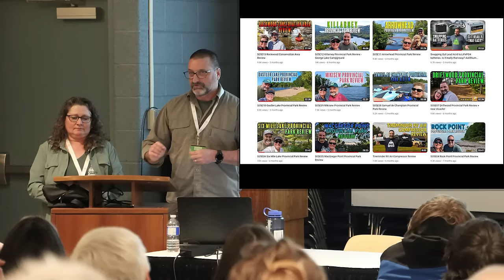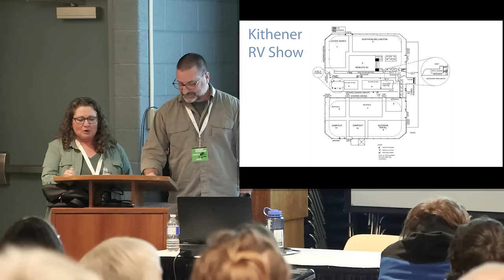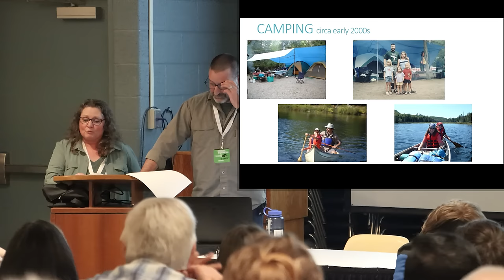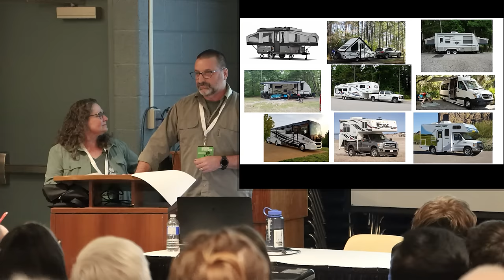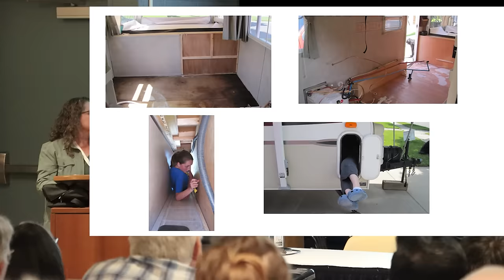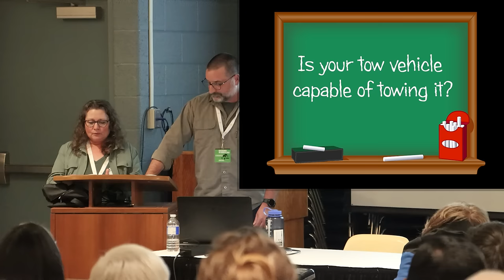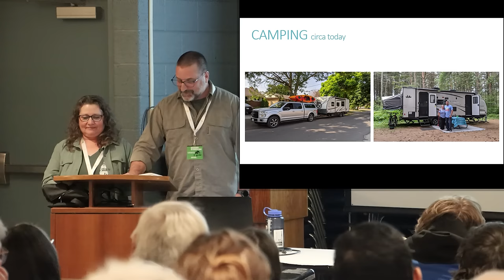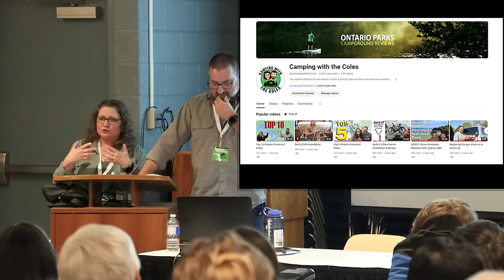How we got started + lessons learned. Our presentation recorded at the Kitchener RV Show, 2024.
We had fun this year checking out a few camping shows. We held a meet and greet and did a presentation @torontospringcampingandrvshow then two weeks later, did another meet and greet and presentation at the Kitchener RV Show @ontariorecreationvehiclede5893 . We were overwhelmed with the response from our faithful viewers at both shows. Thanks to @RVLifeMagazine for giving us some space at their booth. We recorded the presentation in Kitchener so that those who couldn't attend could see the show.

00:00 Intro
02:22 Start of Kitchener RV Show presentation
02:56 About our YouTube channel @CampingwiththeColes
06:10 Our camping roots - backcountry to RV
11:50 RV ownership lessons learned
25:30 How we got into YouTube
29:48 Closing comments

To check out our Camping with the Coles t-shirts, sweatshirts, sweatpants, hoodies, ball caps and touques, click on this OR head on over to our website campingwiththecoles.ca and click on Merch. All profits go back into making more videos like this for you.

AOlithium 12V 100ah LiFePO4 Battery
Tireminder RV Air Compressor